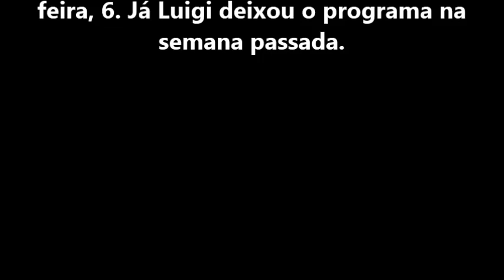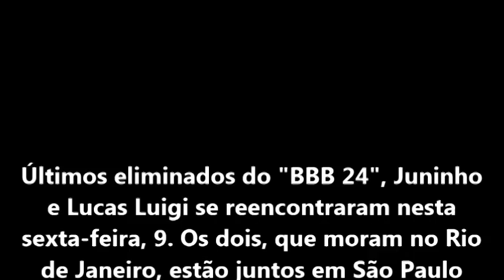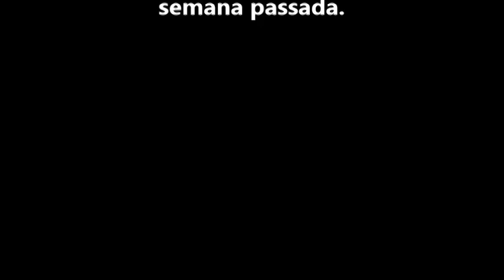ELIMINADOS DO 'BBB 24', JUNINHO E LUIGI SE REENCONTRAM EM SÃO PAULO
Ex-confinados estão juntos para o carnaval

Últimos eliminados do "BBB 24", Juninho e Lucas Luigi se reencontraram nesta sexta-feira, 9. Os dois, que moram no Rio de Janeiro, estão juntos em São Paulo para curtirem um camarote nos desfiles das escolas de samba paulista.

O motoboy foi eliminado na última terça-feira, 6. Já Luigi deixou o programa na semana passada.

O dançarino continua ganhando a simpatia do público fora do programa. Luigi voltou para a casa alugada em Guadalupe, na Zona Norte do Rio, onde vive ao lado da mulher, Hellena, e do filho do casal, Dom, de 3 anos. Com seus 500 mil seguidores, o dançarino tem investido em vídeos de humor em seu Instagram. A mulher dele também ganhou fama com o "BBB" e passou a fazer "publis".

Já Juninho ainda está voltando a se adaptar a rotina pós-BBB, mas já serviu stories cheio de carisma com os fãs na porta da Globo. Além disso, o ex-brother se rendeu às danças no Instagram em parte do tempo que passa na rede.